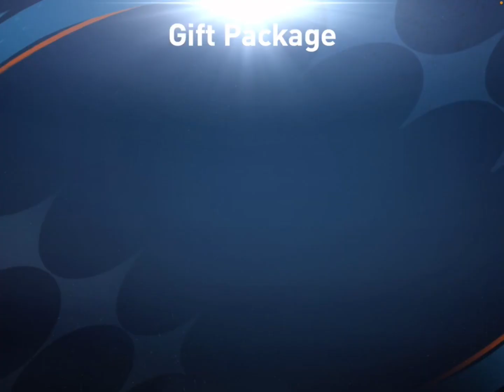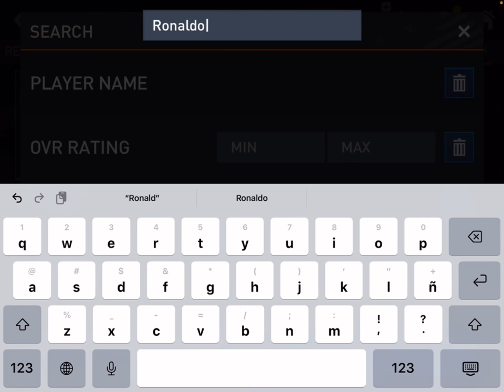I got CR7🐐🇵🇹😱